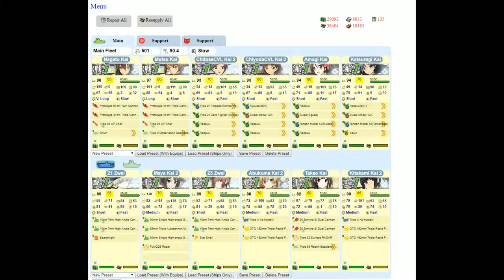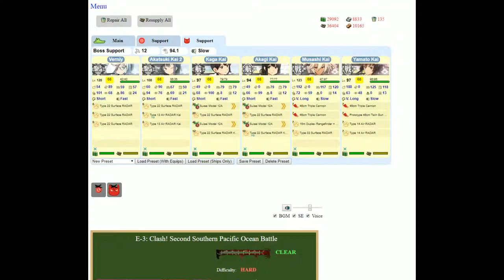Kantai Collection Event Simulator [Summer 2015 E-3 Hard] Final Dance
As it turns out this map doesnt have a true final dance comp but that just means you have to deal with the same LD level comp the entire time.